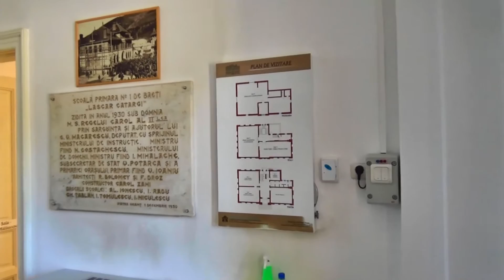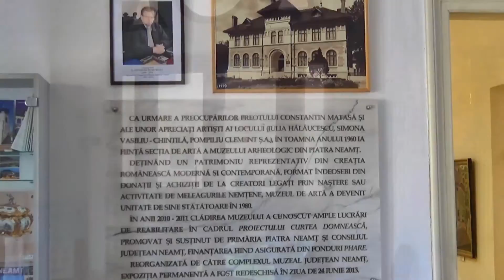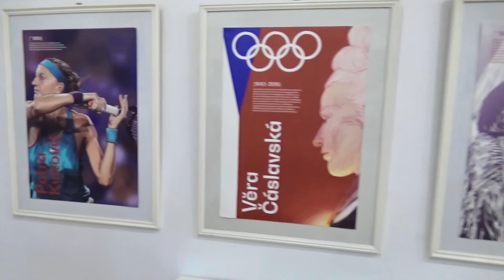„Muzeul de Artă” din Piatra Neamț (Romania)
Muzeul de Artă Piatra Neamț se găsește în zona Curții Domnești, aceasta fiind centrul istoric al orașului. Muzeul este situat vis-a-vis de Biserica domnească Sf. Ioan (1498) și de turnul-clopotniță (1499), ambele fiind ctitorii ale voievodului Moldovei, Ștefan cel Mare. De asemenea, în vecinătate sunt alte două muzee renumite și anume Muzeul Cucuteni și Muzeul de Etnografie.
Muzeul de Artă a fost înființat în 1980 în clădirea monumentală construită în stil tradițional în 1930 și care inițial a funcționat ca școală primară. Muzeul are la bază colecția de artă  datând din 1960 și care a funcționat ca secție de artă pe lângă Muzeul Arheologic.
Muzeul valorifică patrimoniul artistic creat de artiştii români la sfârşitul sec. al XIX-lea şi în sec. XX, prezentând o viziune panoramică asupra evoluţiei artelor vizuale (pictură, grafică, sculptură, tapiserie). Lucrările au fost achiziționate în special de Constantin Matasă, Iulia Hălăucescu, Simona Vasiliu-Chintilă, Pompiliu Clement și alții.
La momentul vizitei noastre, octombrie 2021, exponatele muzeului erau atribuite unei expoziții permanente și a uneia temporare, la parterul și la etajul clădirii. În marele hol de la intrare se găsesc materiale informative referitoare la istoricul muzeului, precum și diverse lucrări de artă care continuă pe scară și în holul mai mic de la primul etaj.
Expoziția permanentă are lucrări ale unor artiști care au trăit în zona Neamțului sau au avut legătură cu aceasta. Expoziția este distribuită în patru săli (trei la parter și una la etaj), în ordine cronologică, fiecare având o anumită specificitate. Astfel, prima sală are genericul „Specificul naţional şi interferenţele europene” și conține lucrări ale unor artiști de la sfârșitul secolului 19 și începutul secolului 20, influențați de marile școli de pictură  în care s-au fromat, dar având și un stil propriu: Constantin Stahi (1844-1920), Aurel Băeșu (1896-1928) și Lascăr L. Vorel (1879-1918). Sala 2 are ca generic „Lecţia maeştrilor - metaforă şi culoare” și corespunde perioadei interbelice, de vârf în arta românească. În sala 2 sunt expuse lucrări ale lui Ion Jalea (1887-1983),  Nicolae Tonitza (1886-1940), Gheorghe Petraşcu (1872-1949), Francisc Şirato (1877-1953), Paul Verona (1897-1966), Vladimir Frimu (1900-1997), Nicolae Milord (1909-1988), Ștefan Popescu (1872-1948), Samuel Mützner (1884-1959), Camil Ressu (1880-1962), Ion Ţuculescu (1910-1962), Petru Hârtopeanu (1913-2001) şi Corneliu Baba (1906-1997). Sala 3 a expoziției permanente, mai mică, are ca generic „Avangarda interbelică”, având lucrări ale lui Victor Brauner (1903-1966), Marcel Iancu (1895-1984), Jacques Hérold (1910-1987), Vasile Dobrian (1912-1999). La etaj, sala 4 a expoziției permanente poartă numele „Aurelia Vasiliu-Ghiaţă şi Dumitru Ghiaţă” principalii artiști care expun aici. Aurelia Vasiliu-Ghiață (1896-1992) este și donatoarea lucrărilor din această sală, remarcându-se prin tapiseriile expuse. Artista, născută la Piatra Neamț, a fost supranumită „ctitorul tapiseriei românești moderne”. Picturile din această sală aparțin lui Dumitru Ghiaţă (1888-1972), specializat în peisaje și natură moartă cu flori. Lucrările de artă plastică expuse sunt făcute de Emilian Celine (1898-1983), Ion Vlasiu (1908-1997), Iulia Oniță (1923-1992), Gheorghe Rădulescu Gir, Ion Jalea (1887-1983), Milița Petrașcu (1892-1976), Ion Irimescu (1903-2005), Grigore Iotzu, Clement Pompiliu.
Sala expozițiilor temporare se găsește la parter și poartă numele pictoriței Iulia Hălăucescu (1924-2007). Artista a trăit în Piatra Neamț, a avut peste 60 de expoziții personale și o contribuție importantă la înființarea Muzeului de Artă din Piatra Neamț. Expoziția temporară pe care o vedem acum (octombrie 2021) se numește „Eroinele” și omagiază femeile din Cehia și România care, sfidând uneori normele sociale ale vremurilor lor, au adus contribuții esențiale la dezvoltarea societății în toate domeniile de activitate. Realizate de tinere ilustratoare profesioniste, marea majoritate a lucrărilor conțin și un scurt text explicativ referitor la personajul reprezentat.